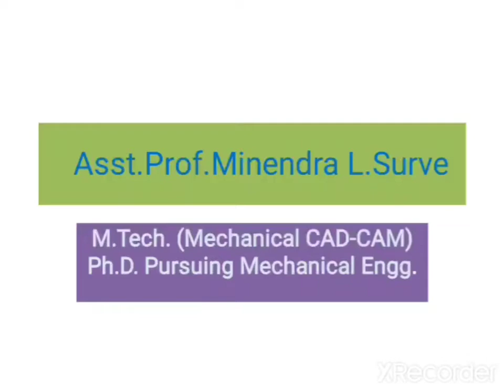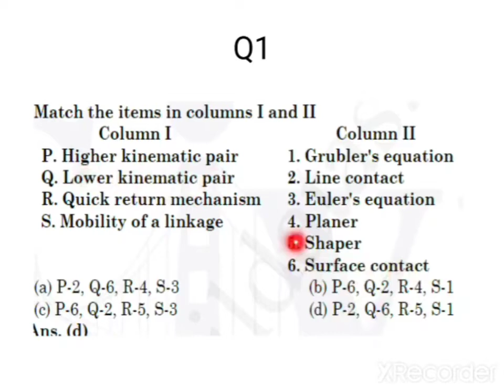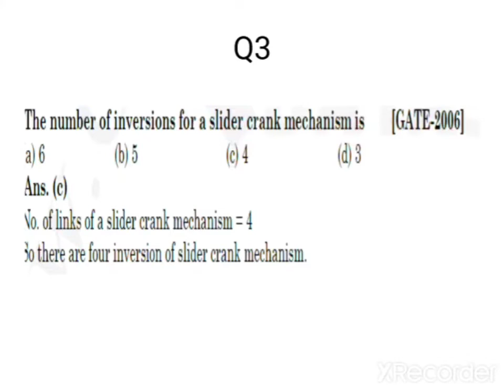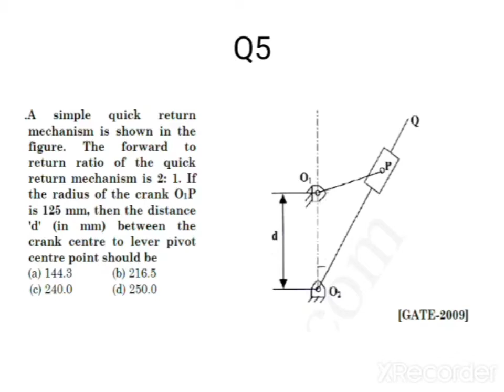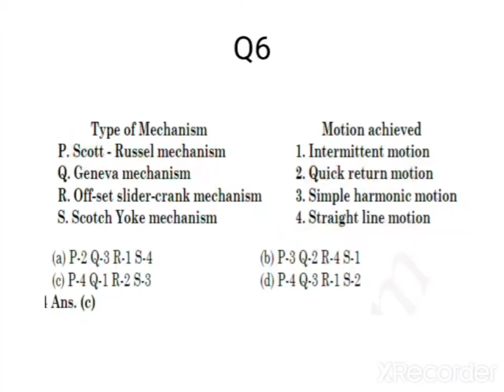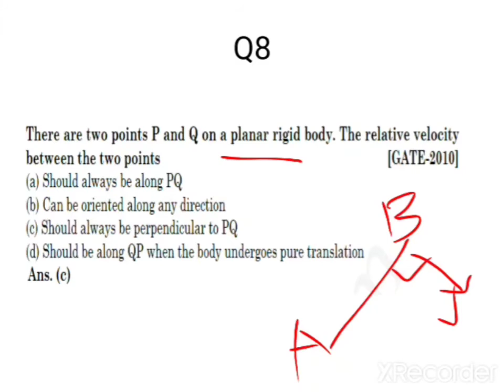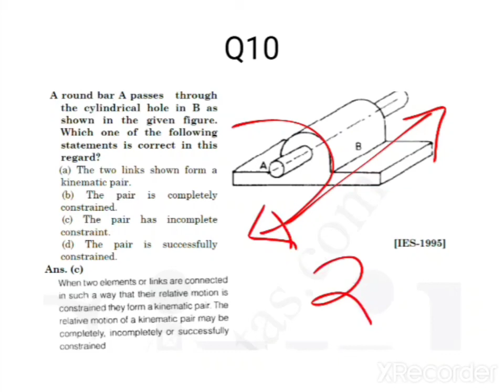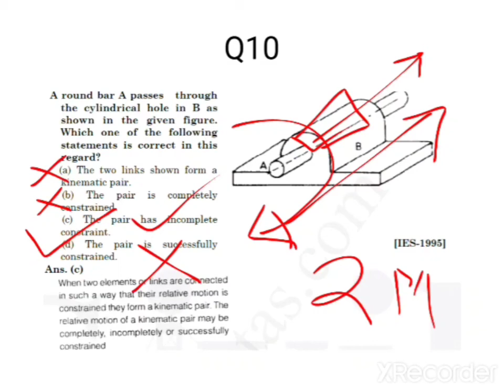SSC JE / ESE / GATE /HPCL Mechanical Engineering practice questions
SSC JE / GATE / ESE / HPCL Most Important practice Questions

by Asst.Prof.M.L.Surve